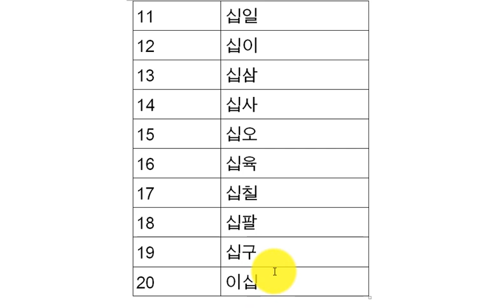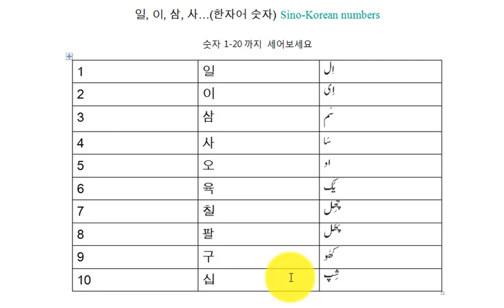sino korean| Korean counting| Korean kinti| 일, 이, 삼, 사한자어 숫자 |Korean numbers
Korean Language Channel provides variety of course for the beginners and advance to improve their verbal, reading, writing and listening skills. Our channel is also provide information regarding Korea, culture, general information etc and this is helpful to the businessmen, students, workers and tourist. Our channel is also helpful for EPS-TOPIK & TOPIK exam.
Korean Language Classes - Korean Language
Learn Korean Language and Pass your (KLT) Test Lahore

سیکھیں زبان کورین